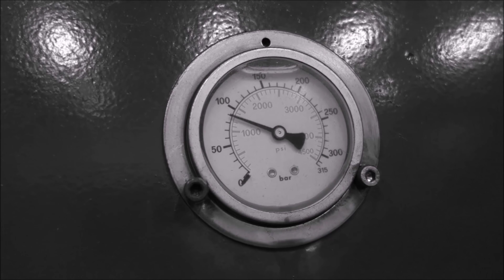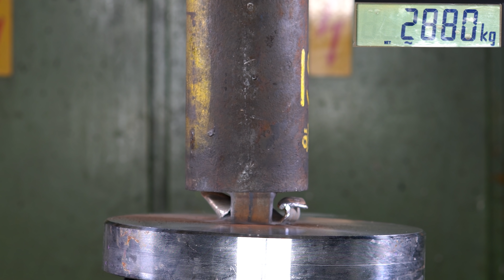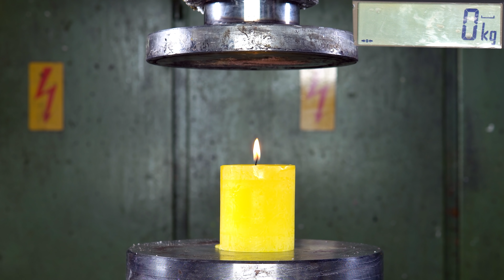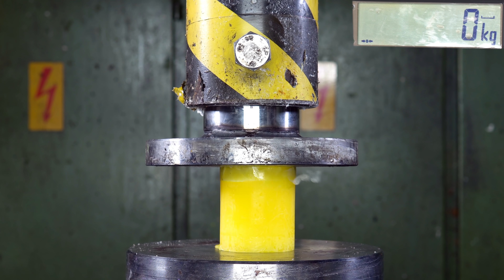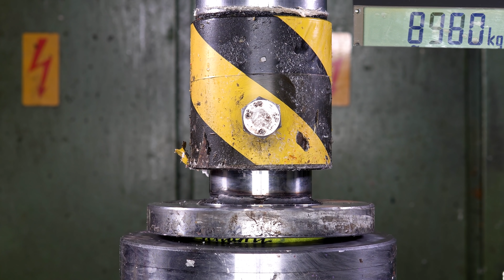How Strong Are different Materials at -320°F / -196°C? Hydraulic Press Test!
Cooling things with liquid nitrogen and crushing them with our 150 ton hydraulic press + measuring how much of force they can take with our 150 ton hydraulic press. We test steel tubes, lego bricks, hockey pucks and more!
If you want to see how these videos are made check out Sunday Twitch live streams